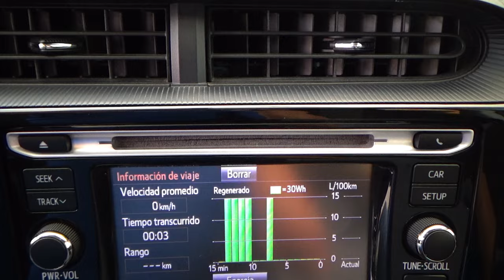Toyota / Prius / 2020 - 13935